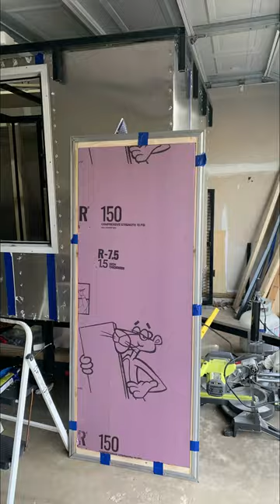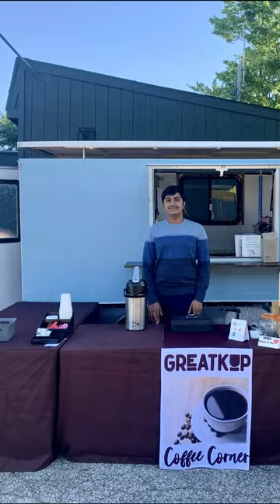We made a Coffee Trailer on a 5x10 Utility Trailer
During the COVID lockdowns, my family and I purchased a 5x10 utility trailer with the intention of constructing a compact coffee trailer. Although it took some time, the process of building it together was a great way for us to bond during these challenging times.

My main priority was to make a coffee trailer that would fit in our garage, taking up no more space than a car, and with adjustable height to accommodate our 8-foot garage clearance. This is why the trailer appears small in height.

I also aimed to use recycled materials as much as possible, which is why we incorporated a door and left-side window from a 70s camper that we bought for just a few bucks. The design is flexible and adaptable, using a plug-and-play approach. We installed four Linear Actuators from Firgelliauto to lift the roof with the use of a remote.

The trailer has smaller wheels for winter docking and regular wheels for road trips. It is equipped with a 100 amp circuit to handle all the equipment needs, and we utilized leftover wood to construct all the exterior and interior shelves.

This little coffee trailer is work in progress. Recently added a smallest router for WiFi needs.